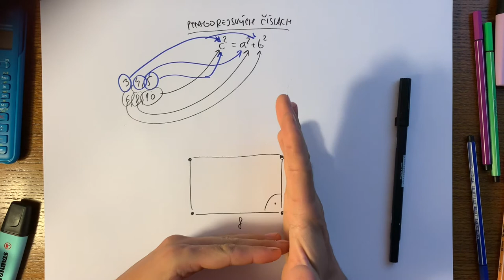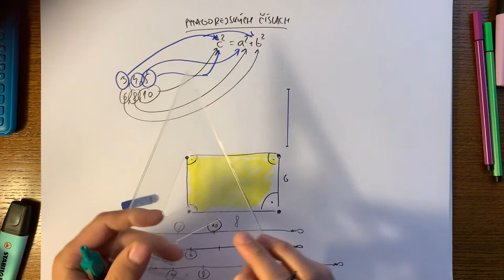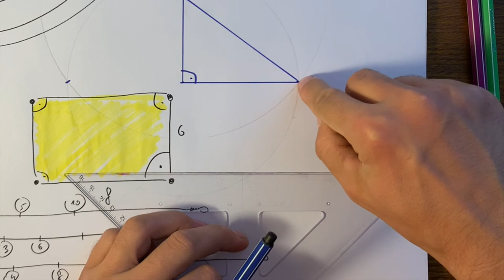Ako vyrobiť pravý uhol pomocou špagátu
Pytagorovu vetu poznáš ako básničku, avšak dá sa v nej dosť nepekne pomýliť. Zabudni na chvíľu na školské lavice a poď sa pozrieť, ako vyzerá použitie pytagorovej vety v praxi veľmi podobnej tomu, ako ju používali už starí Egypťania ešte skôr, ako Pytagoras cucal mlieko z prsníka svojej mamy.

Ak sa ti moja tvorba páči, môžeš ma podporiť všakovakými spôsobmi